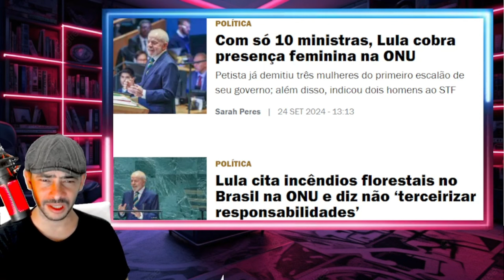EXPLODIU TUDO PSD SENTI O GOLPE E DEIXA MORAES EM DESESPERO LA